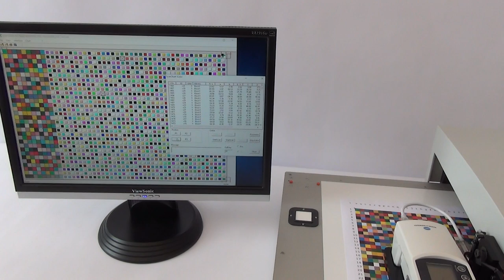ColorScout A+ - FD-7 - Positioning and measurement start